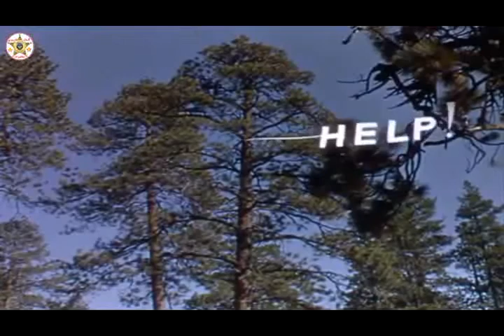شاهد ويسترن جميل اشترك وفعل جرس الاشعارات